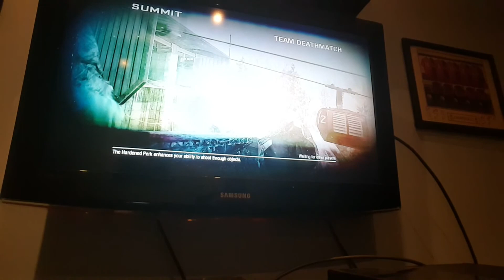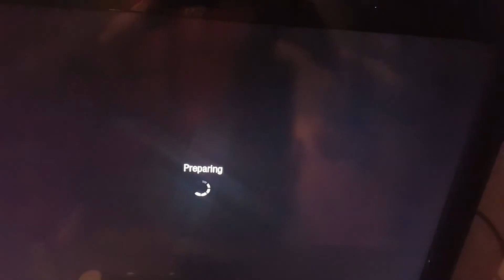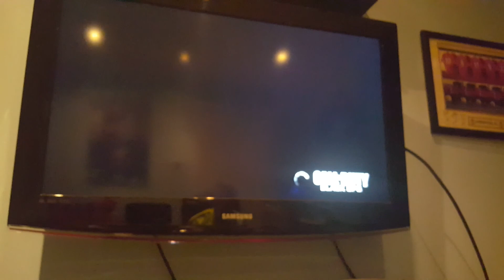call of duty black ops 1